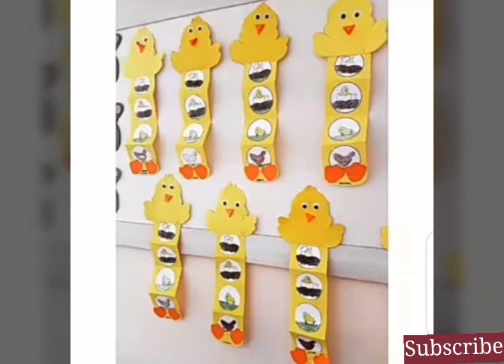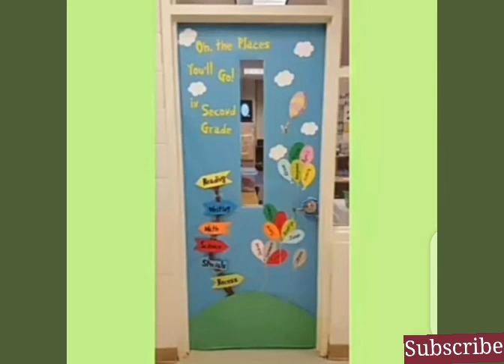School decoration ideas for teachers || Beautiful and simple school school decoration ideas